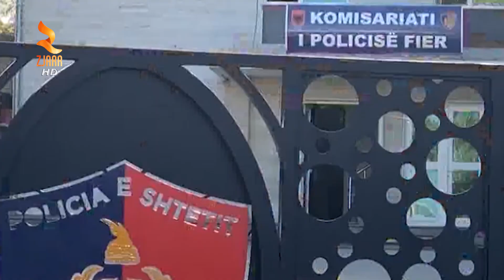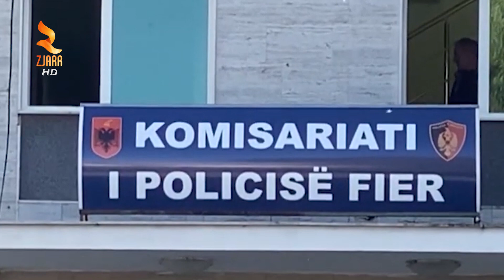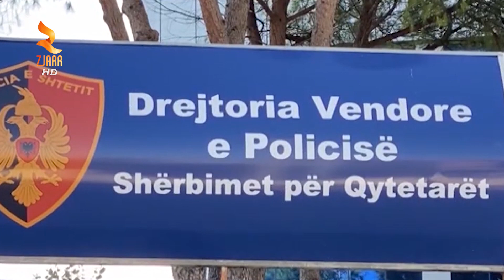Policia e Fierit shpëton 24 vjeçaren. U mor peng dhe u detyrua të prostituonte